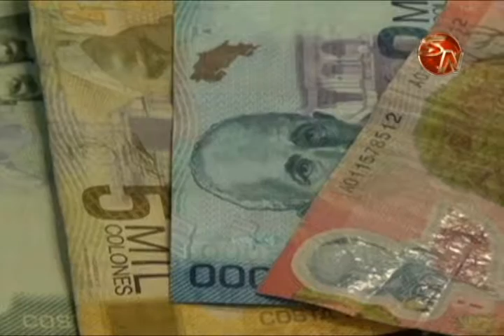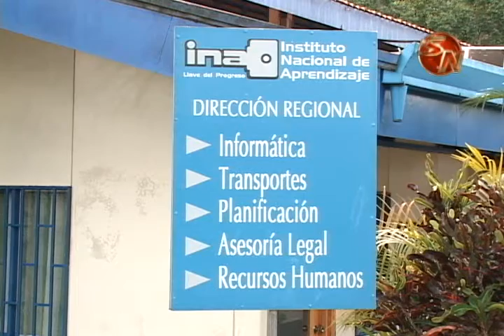PROYECTO DE LEY QUITARIA RECURSOS ECONOMICOSAL INA PARA CREAR AGENCIA